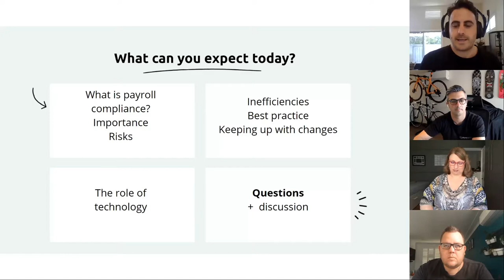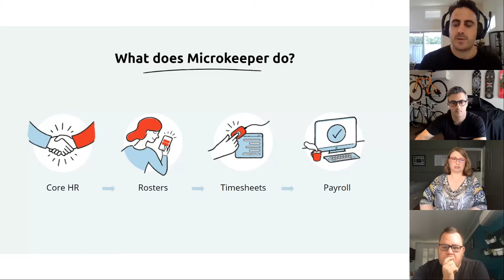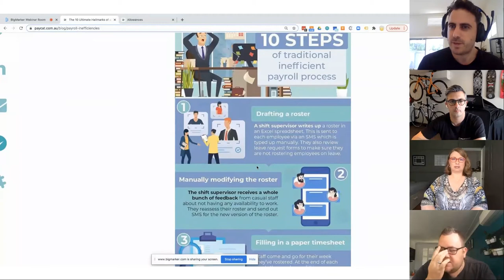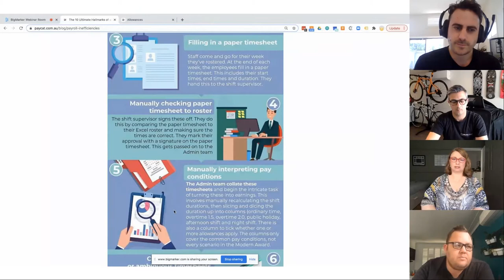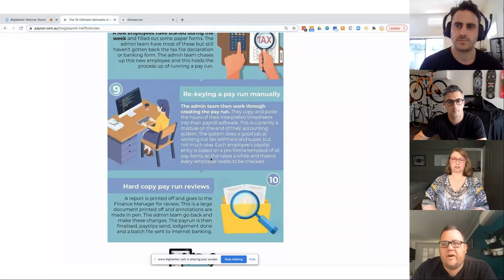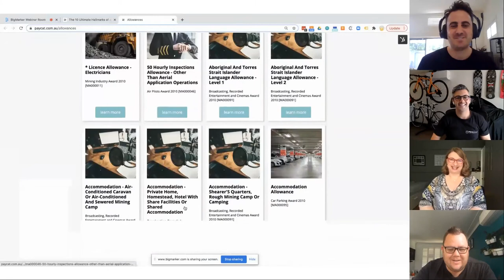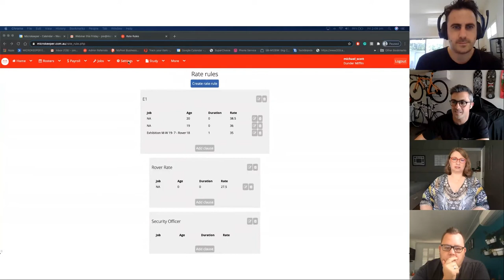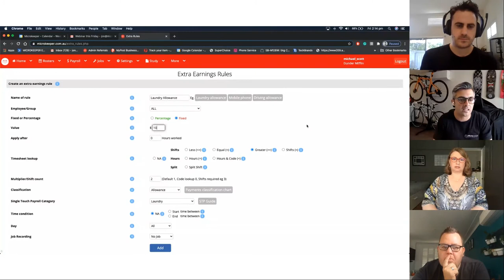Microkeeper Webinar: Payroll Compliance with Confidence - ensuring compliance and efficiency.